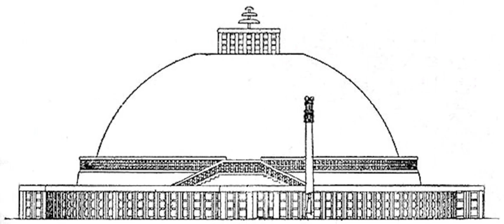Vinaya | Wikipedia audio article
This is an audio version of the Wikipedia Article:
Vinaya

- Socrates

SUMMARY
The Vinaya (Pali and Sanskrit, literally meaning "leading out", "education", "discipline") is the regulatory framework for the sangha or monastic community of Buddhism based on the canonical texts called the Vinaya Pitaka. The teachings of the Gautama Buddha can be divided into two broad categories: Dharma "doctrine" and Vinaya "discipline".
Extant vinaya texts include those of the Theravada (the only one in Pali), the Kāśyapīya, the Mahāsāṃghika, the Mahīśāsaka, the Dharmaguptaka, the Sarvāstivāda and the Mūlasarvāstivāda.